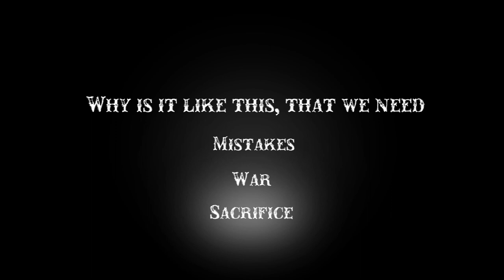Left & Right {ASMV/AMV} Pain is Inevitable HD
***READ***
This is my first try of an ASMV. I had some troubles with it but i think i matched the text the scences and the music well together in the end. I hope u enjoy it like i do and tell me what you think of it and what you may would have done in another way.

For this Video  I tried to deliver my point a bit, what i think of the world and that everything has 2 sides in the end it maybe was a bit short for that but i hope I could reach you and make you think about it a bit. Or at least i hoped you enjoyed it. Maybe i will be able to make another ASMV this year im really hooked now on this kind of AMV's (ASMV's) i'll try to produce more of this sort and hope you will enjoy them too
See ya :)

Anime:
Hunter x Hunter
Fate Zero
Code Geass
Naruto Shippuuden
Akagame ga Kill
FSN Unlimited Blade Works
Magi

tags(ignore)
Story AMV
Anime story music video
Anime Music Video
Left & Right
Pain is Inevitable
HD
Gon's Rage
Speech
Speak
Saber
Meruem
Gon
Naruto
Pain
One Side cannot exist without the other AMV
Two side AMV
Hate AMV
War Amv
Sacrifice AMV
The world shall know Pain amv
ASMV War
ASMV Venegance
ASMV Pain
ASMV Hunter x Hunter
Fate ASMV
FSN ASMV
Naruto AMV
Naruto ASMV
Bleach ASMV/AMV
amv bleach